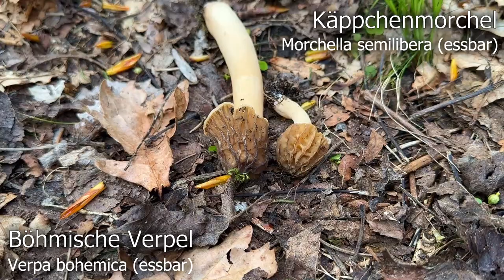Toller Lorchel-Erstfund | Böhmische Verpel & Käppchenmorchel im direkten Vergleich | 22. April 2023